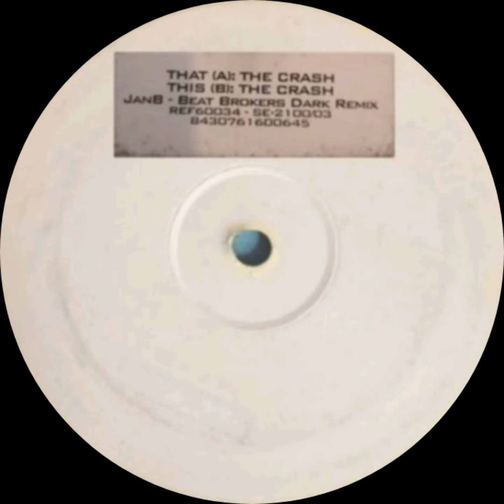Jan-B - The Crash